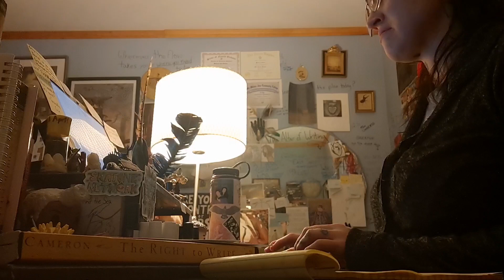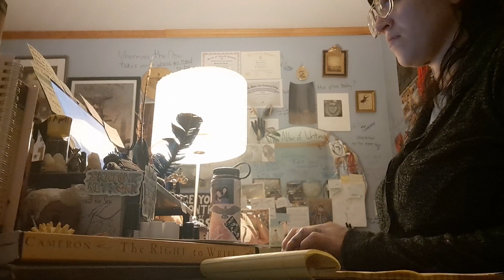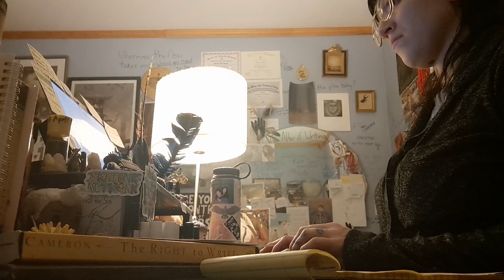a writer absolutely not thinking writes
Mudmouth, chap 5
Eight-hundred-fourty-eighth video proof that I can beat the ADD and OCD for 10 minutes and 35 seconds.
I definitely didn't regret it.
Current wordcount: 33450